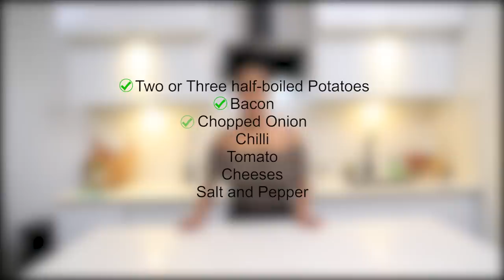POTATO OMELETTE PIZZA | Cozy Kitchen | Shalani Tharaka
COZY KITCHEN | SHALANI THARAKA

Cast - Shalani Tharaka

Director of Photography - Nirmal Abhayawardhana
Editor/Colorist - Nirmal Abhayawardhana @ 4D Motion Films Editing Studio
Production Designer - Mewan Liyanage